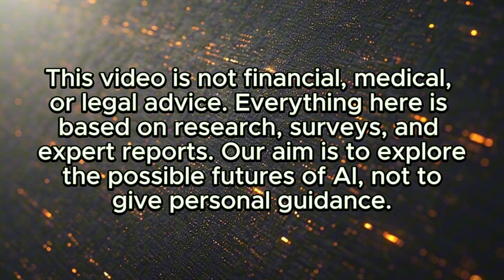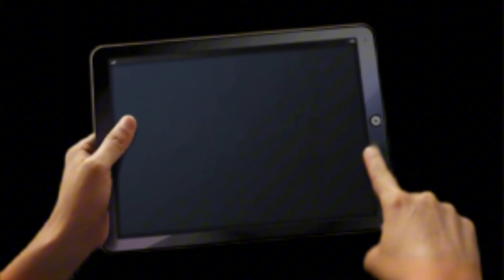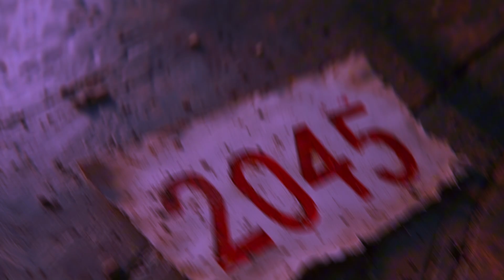AI Timeline REVEALED: When will AI Robots TAKE HUMANITIES PLACE?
The AI Timeline (2025–2045) is unfolding right now. Artificial Intelligence is no longer science fiction — it’s here, reshaping how we live, work, and connect.

In this documentary-style deep dive, we explore a 20-year timeline of AI predictions, based on published research and expert surveys. From AI tutors in schools to robots in households, from breakthroughs in medicine to global misinformation risks — this is the story of how AI could transform humanity.

Will we enter a golden age of discovery and prosperity, or unleash challenges we cannot control?

⏳ Chapters:
00:00 – Introduction
01:30 – Timeline of Everyday Life (2025–2045)

References & Sources:

Grace, K., Salvatier, J., Dafoe, A., Zhang, B., & Evans, O. (2018). When Will AI Exceed Human Performance? Evidence from AI Experts. Journal of Artificial Intelligence Research.

Future of Humanity Institute, Oxford University. (2022). AI Impacts Survey.

Stanford Institute for Human-Centered Artificial Intelligence (HAI). AI Index Report 2023.

Brynjolfsson, E., & McAfee, A. (2014). The Second Machine Age. W. W. Norton & Company.

Bostrom, N. (2014). Superintelligence: Paths, Dangers, Strategies. Oxford University Press.

World Economic Forum. Future of Jobs Report 2023.

United Nations. (2023). AI for Good Global Summit Reports.

McKinsey Global Institute. (2022). The Future of Work in the Age of AI.

International Scientific Report on the Safety of Advanced AI (UK / AI Safety Institute, May 2024)

A major international effort by 30+ countries, chaired by Yoshua Bengio, studying general-purpose AI safety.
GOV.UK

Good for supporting your points about risks in deployment, regulation, and cross-border safety concerns.

Pew Research Center – “Predictions for AI’s Next 20 Years by the US Public and AI Experts” (April 2025)

Shows how experts vs the public differ in predictions for AI’s impact, especially in areas like education, elections, and healthcare.

Useful to show that even those surveyed expect both big changes & big concerns.

KPMG Global Study — “Trust, Attitudes & Use of AI: 2025”

Surveyed ~48,000 people across 47 countries (Nov 2024-Jan 2025). Finds 66% of people already using AI regularly, but only 46% willing to trust it; major gaps in policy, training and governance.
KPMG

Great for reinforcing your societal risk and benefit sections: people want benefits but are worried.

“Frontier AI Risk Management Framework in Practice: A Risk Analysis Technical Report” (Shanghai AI Lab, etc., mid-2025)

Technical paper that identifies real-world “frontier AI risks” (e.g. persuasion/manipulation, cyber offense, self-replication).
arXiv

Useful to anchor your more speculative risk predictions.

“Embodied AI: Emerging Risks and Opportunities for Policy Action” (August 2025)

This discusses “embodied AI” (physical robots / agents) and how policy lags behind; examines societal, economic, physical safety risks plus opportunities.
arXiv

“Artificial Intelligence in Medicine: Revolutionizing Healthcare Practices and Patient Outcomes” (MedRxiv preprint, 2025)

Covers trends in diagnostics, genomics, predictive analytics + challenges like algorithm bias and privacy.
MedRxiv

💡 What do you think — will AI change daily life for better or worse?